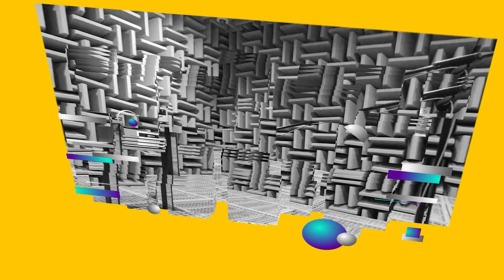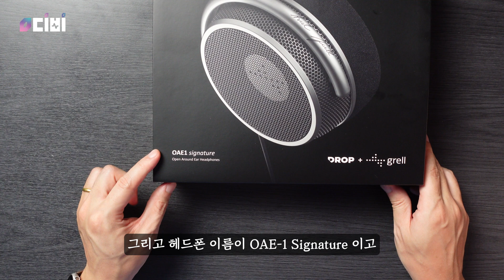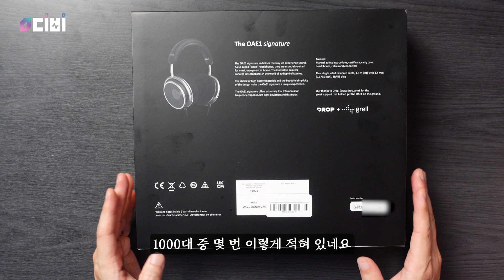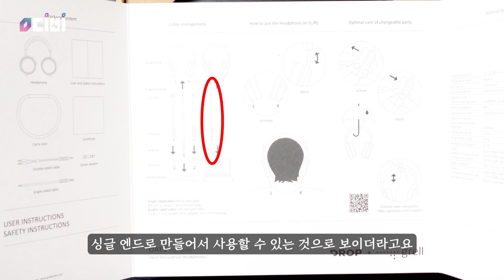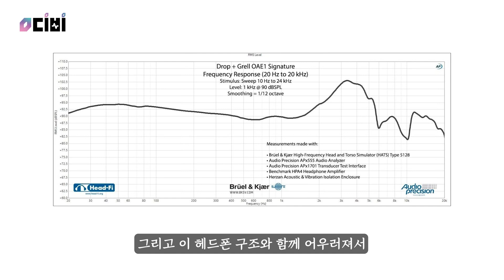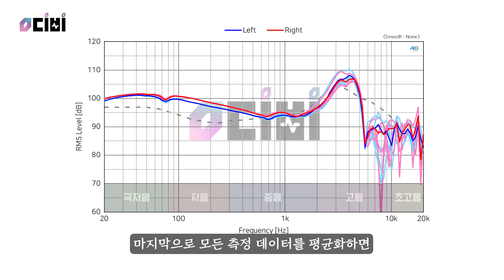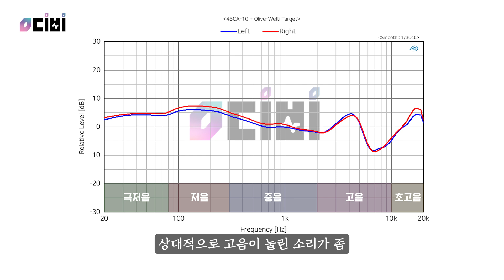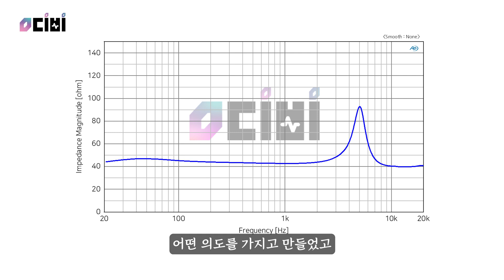젠하이저 전 수석 엔지니어의 도전! 과연 헤드폰으로 스피커같은 소리를 만들 수 있을까? grell OAE-1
HD800S 개발에도 참여했다는 젠하이저 수석 엔지니어 출신 Axel Grell!
grell 브랜드를 설립하고, TWS-1 무선 이어폰 출시 후
드디어 새로운 구조의 헤드폰을 출시했습니다. 과연?

※ 샘플 한 개의 특성으로 전체 제품 특성을 반영하지 않습니다.

위 링크에서 구매하시면 영상 제작에 큰 도움이 됩니다.